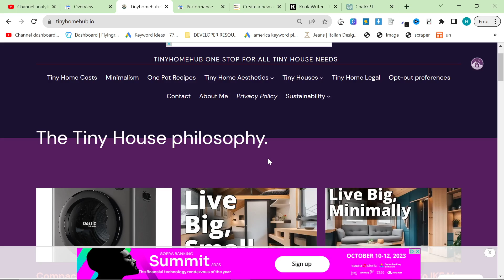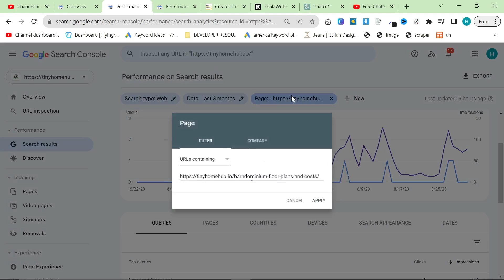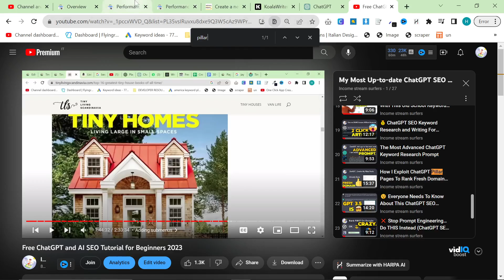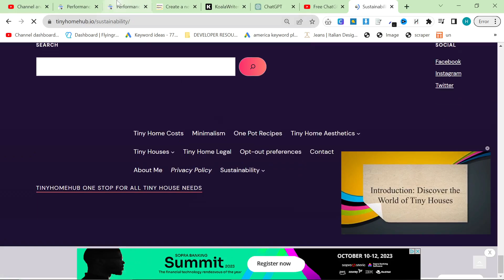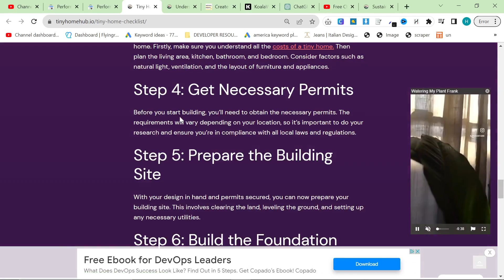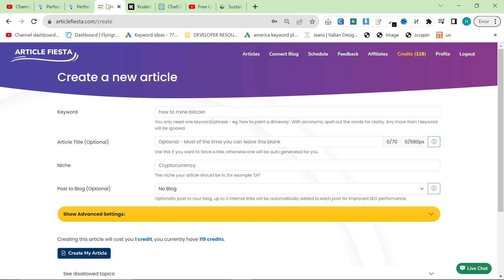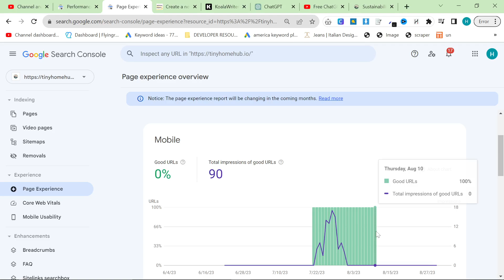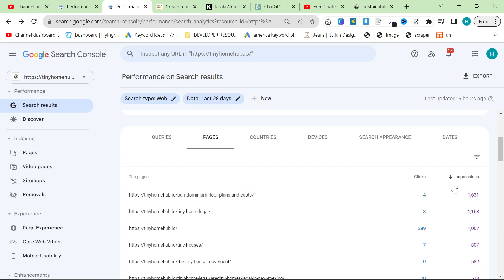I Tested AutoBlogging On A FRESH DOMAIN (SEO)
I bought a Fresh Domain two months ago and wanted to test out what it could do with purely ChatGPT, Article Fiesta, and Koala AI Content. The results were surprising!

Autoblogging and artice generators are a hot topic right now, and a lot of people want to know if article generators such as Article Fiesta and Koala AI rank on Google.

All of these are powered by ChatGPT, but Article Fiesta seems to go into a little bit more detail, especially with the reading of the SERP and competitors to understand how to best rank for a keyword

A lot of this AI SEO backend gives Article Fiesta an advantage, as it's not just generating random content, and will make sure to cover all important topics. It also includes photos and, perhaps even better, internal links.

In this video I take a look at what is currently working on my website, tinyhomehub, which I set up 2 months or less ago.

The website is growing pretty well, but what really stood out to me is just how well Article Fiesta is actually performing.

I think Koala is probaly still good it just needs more time to rank, and potentially a few updates to make it that little bit better

Hamish